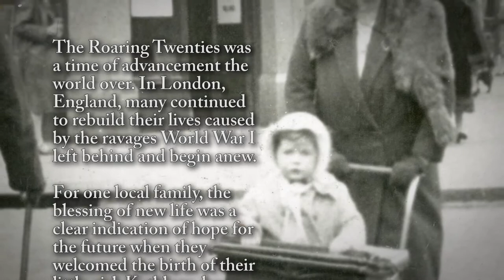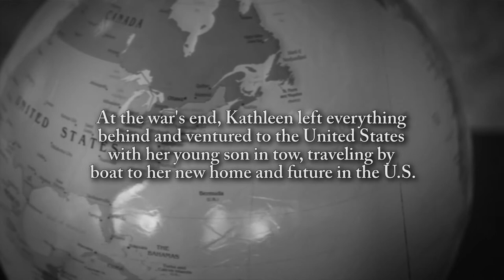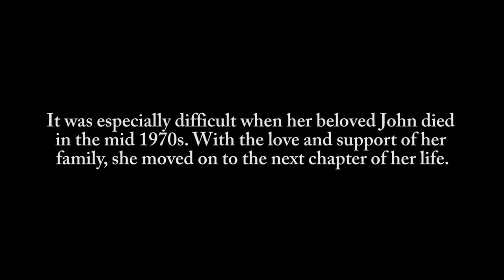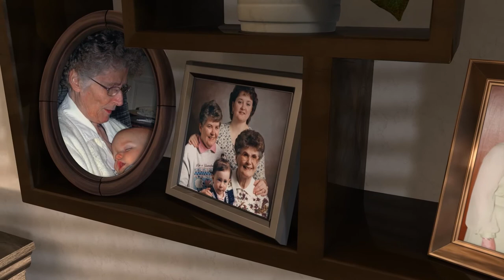Kathleen Ryan - Life Story Digital Film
Life Story Funeral Homes present the life of Kathleen Ryan of Schoolcraft, MI. To read the obituary of Kathleen Ryan, to read the full Life Story, or to leave a memory or comment, please